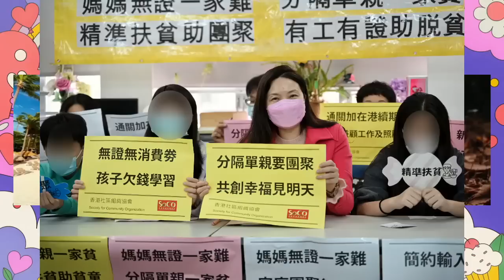20230124E 八成跨竟單親家庭無飽飯食，過野人生活上山斬柴野菜求生，望政府幫幫忙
主持: 義德臺仰, 許留山